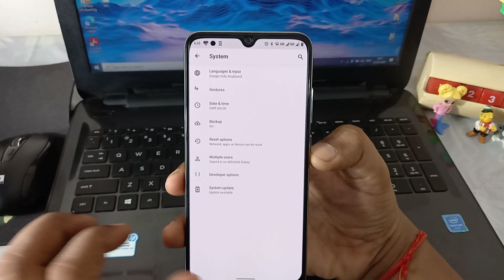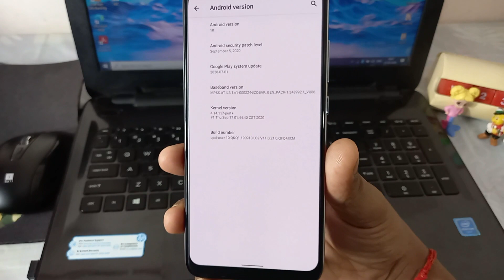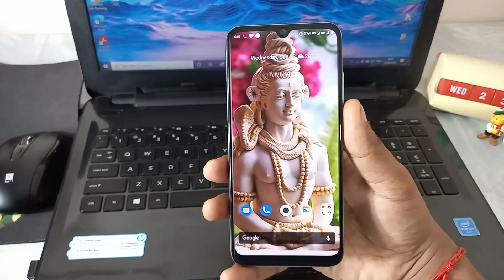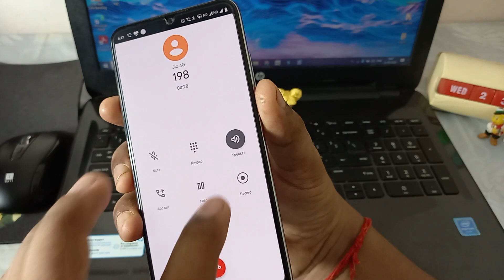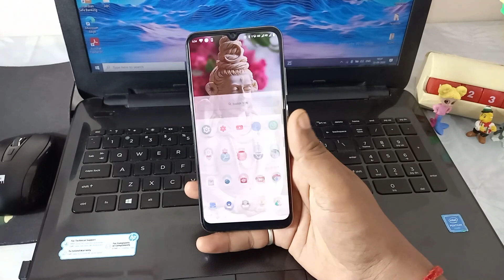Mi A3 September 2020 New Update | Mi A3 September Update Full Details | Mi A3 Android11 Release Date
Hi Guys,
Aj is video me hum discuss krenge Mi A3 ke September Month Ke New Update ke bare me Guy's hum apko september 2020 ke new update ka full details batayenge aur sath mi a3 me android 11 aur WiFi calling ka features kv milega ye bhi discuss krnge .Ao Qgar app Mi A3 User hai toh video ko end tak jaroor dekhna video bhut hi jyada intresting hai.

Cheakout More Video On Mi A3:-

CheakOut Our More Videos on Corona Virus-
Aarogya Setu App Link-
•For Android-

Topic Cover-
mi a3 update,mi a3 new update,mi a3 latest update,mi a3 september update,mi a3 september 2020 update,mi a3 android 11 update,mi a3 android 11 update kb milega,mi a3 android 11 ,mi a3 Wi-Fi calling,mi a3 me WiFi calling kaise enable kare,mi a3 call recording problem,how to enable call recording in mi a3,mi a3 update review,mi a3 android 11 features,